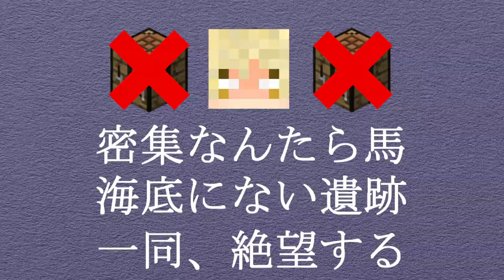【Minecraft】新要素を純粋に楽しむ回。クラフト無しでエルダーガーディアンを倒す！【3章・Part6】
クラフト無し週1投稿を目指していましたが、残念ながら叶いませんでした。しかしサ〇エさんは毎週日曜夜に放送されることで有名ですが、意外と特番やスポーツ中継などで放送されない時があったりします。つまりはそういうことです。また、次回予告で本家は「来週のサ〇エさん」というのに対して僕らの次回予告では「次回のクラフト無し」と言っており、決して次週に投稿されるとは言っておりません。つまりはそういうことです。
要約すると、「ごめんなさい、これから週一で頑張ります。」

【-メンバーシップの登録方法-】※旧称スポンサー
②チャンネル画面右部にある「メンバーになる」ボタンを押します。
④あなたの ”ワイテルズライフ” が始まる！